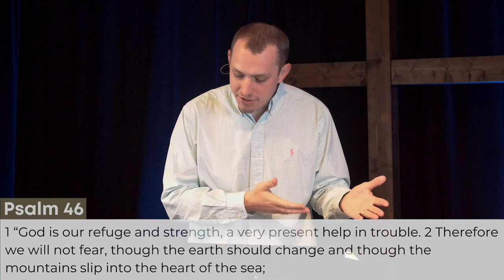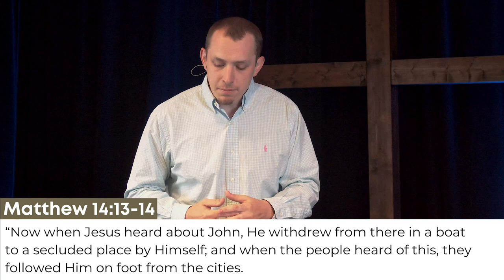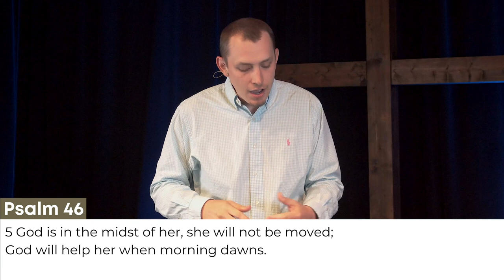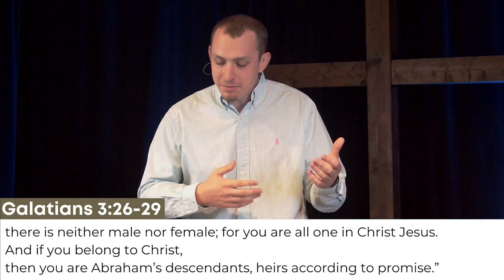Praise - A Mighty Fortress Is Our God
If you are a human being, and you live in this world, great distress and suffering are inevitable. Tribulation is unavoidable. Loss, pain, and death IS the guaranteed future for all of us. And yet we can be people with heart. People who have guts. People who are unafraid. The church can shine forth under the pressure of tribulation. But why? Is it because we are stronger than our troubles? Is it because we are smarter than our troubles? Is it because we are tougher than our troubles? By no means. We take heart—we shine forth—because Jesus has overcome the world.

If today is the day you put your faith in Jesus, let us know by texting "PSC" to 94090.